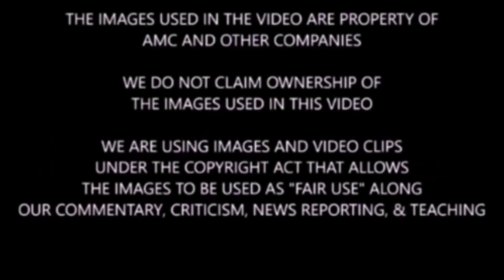The Walking Dead Season 10 Second Half Discussion - Things We Are Excited To See & Have Answered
Spoiler warning for TWD show and comic. We discuss and share some things that we want to see in TWD season 10 second half that returns on February 23rd 2020.